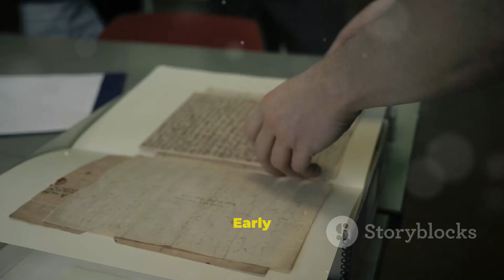The Untold Riches of Sulu Sea Oil and Gas Exploration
Beneath the stunning waters of the Sulu Sea, a hidden oil and gas reserve could change the energy landscape of the Philippines forever! 🌊💡 But is it a blessing or a threat to the environment? In this deep dive, we uncover the history, government projects, corporate investments, and environmental impact of oil exploration in the Sulu Sea.

Should the Philippines pursue full-scale oil extraction, or should we focus on renewable energy instead? 👇

OUTLINE:
00:00:00
The Sulu Sea's Hidden Treasure

00:01:08
The Geological Story of Oil and Gas

00:02:21
A History Shrouded in Mystery

00:03:29
Governments and Corporations Stake Their Claim

00:04:38
Milestones in Sulu Sea Exploration

00:05:17
Black Gold or Environmental Disaster? Weighing the Pros and Cons

00:05:51

00:07:17
A Brighter Future for the Sulu Sea?

00:08:30
Charting a Sustainable Course for the Sulu Sea